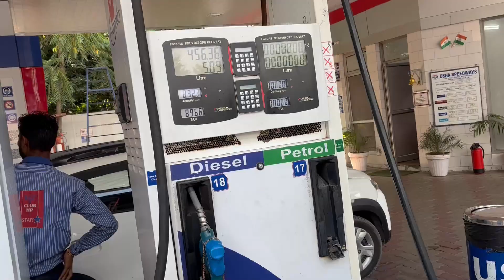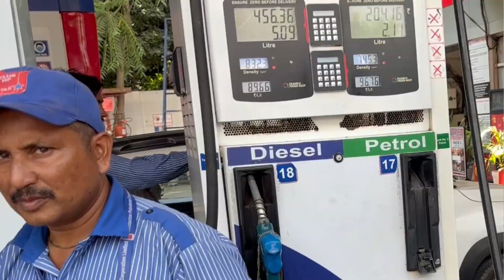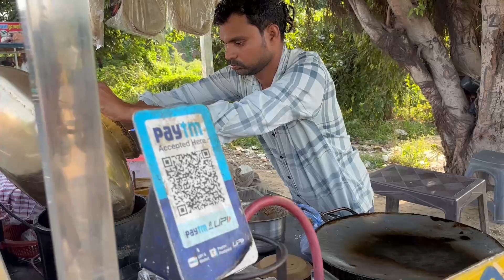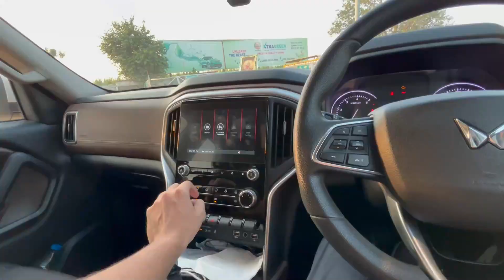Trip Shuru PROBLEM SHURU 🥳🤯| Complete Story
Here In this video we are going to Uttrakhand ke PAHAD with a new way to tell the story just like the story telling which is very interesting, i hope you like it... Do let us know in commects.

Snow Ke Saath Yeh Sab Ku ? Major Fight On Manali Highway| ExploreTheUnseen2.0
Himachal road trip by Tata harrier | EP1| Delhi to Tirthan Valley |4K| How to reach Tirthan Valley .
SCORPIO N WHITE YA BLACK ?? | kya lu
WHY MAHINDRA LIED? | SHAME ON BIG CREATORS | FEATURES MISSING IN SCORPIO-N Z2 VARIANT
Exclusive: Mahindra Scorpio N 4x4 Diesel MT Mileage Test || कितना देती है?
Mahindra Scorpio N Review - STILL WANT THAT FORTUNER
Mahindra Scorpio N की बुकिंग को लेकर भड़के लोग, आनंद महिंद्रा को किया चैलेंज
Finally Scorpio N Mil Gayi - Worth The Wait!
Toughest Terrain में अब होगा BIG DADDY का Reality Test - ScorpioN
8 Points about Mahindra Scorpio N in 4 Minutes | Gagan Choudhary
Mahindra Scorpio N vs Toyota Fortuner GR S- Which is the Real SUV?
All 7 Seats Tested - 2022 Mahindra Scorpio N | ICN Studio
Scorpio N Booking Scam | Must Watch Before Buying - Pros & Cons
SCORPIO N BOOKED BUT बाद में समज़ आया ये तो महिंद्रा की चाल थी
Mahindra Scorpio N ka Waiting period
Scorpio N Booking Auto updated to Introductory Price | All is WELL now | Mahindra Fixed the Scam
mahindra scorpio N booking scamexposed ⁉️mahindra